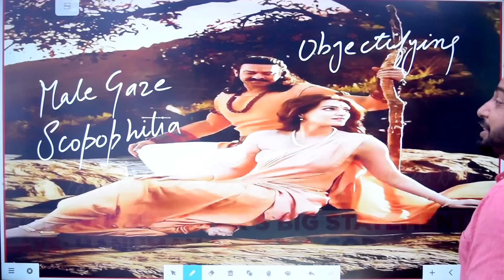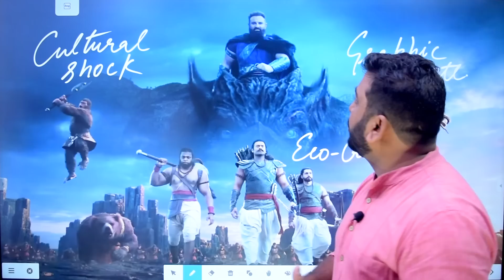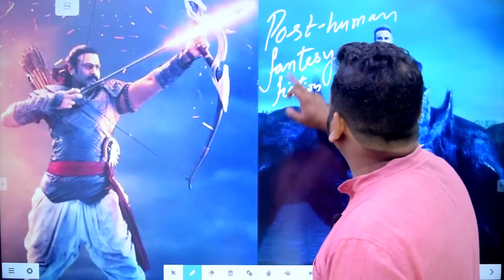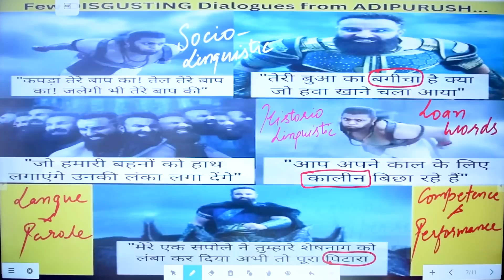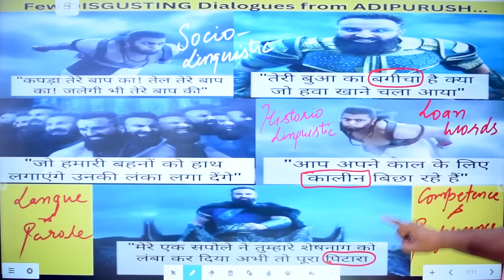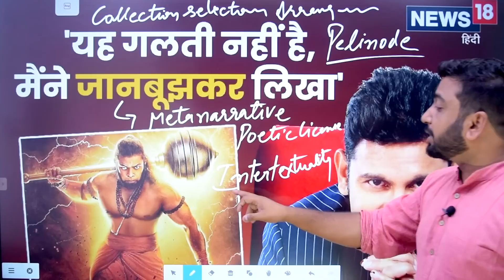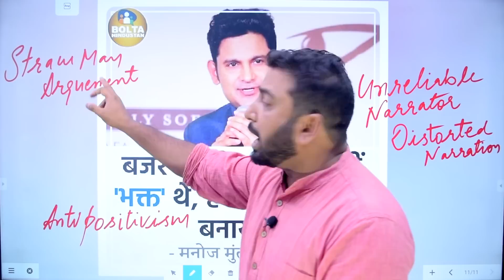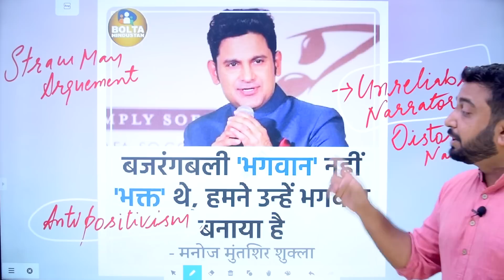Literary Analysis of Adipurush Movie by Vineet Sir | Prabhas | Kriti Sanon | Saif Ali Khan | Ramayan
SAHITYA CLASSES 🏆🏆🏆🏆🏆🏆🏆🏆🏆🏆🏆🏆🏆🏆🏆🏆🏆🏆🏆🏆🏆🏆🏆🏆🏆🏆

🎓Vineet Pandey Sir, a luminary in the world of academia, boasting an impressive track record with 10 NET, 2 JRF, 2 GATE, and 17 SET Exam qualifications, complemented by over 12 years of teaching experience. Additionally, he is the acclaimed author of three bestselling books for Paper 2 and Paper 1, making him a trusted authority in exam preparation.

🏆 Vineet Pandey Sir's outstanding contributions to academia have been recognized with the prestigious Best Educator Award for UGCNET JRF English Literature, conferred by Bollywood Actress Miss Adah Sharma, highlighting his unparalleled expertise and dedication.

@Literature By Vineet Pandey

For further inquiries, coaching opportunities, and updates, connect with Vineet Pandey Sir at: